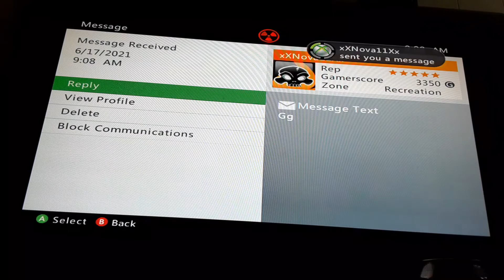challenged to a 1v1